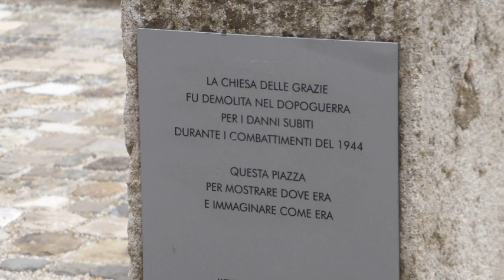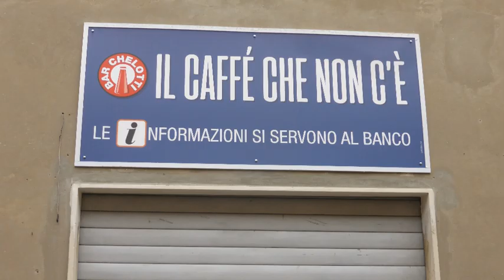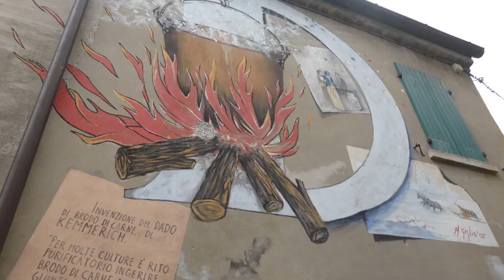Montegridolfo-Mondaino-Saludecio, tre bellissimi borghi in 5km!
I video sono  caricati su questo canale puramente a scopo personale, per ricordarmi dei miei viaggi in camper con e-bike. Non sono editati con cura ne lo vogliono essere (troppo tempo necessario, per quello che mi interessa)
Chi li dovesse vedere perdoni quindi l'assoluta mancanza di professionalità del sottoscritto come viodeomaker :-(